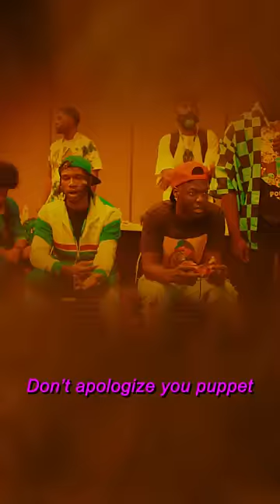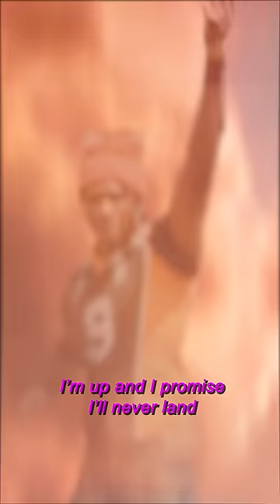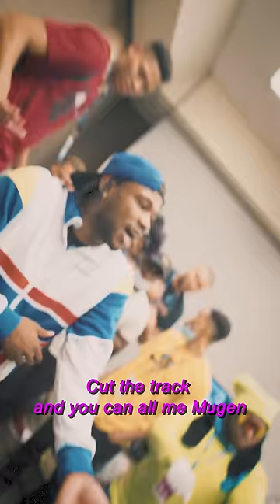KEATS - THE BEST ANIME RAP EVER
Filmed at Dream Con 2021
ft. RDCWorld, LongBeachGriffy, YaBoyRoshi, idlesan, and more

Written By: Kevin "Keats" Jackman
Produced By: Buddah Bless
Filmed & Edited By: WealthyTre_ (Red Scale Mag)
VFX: Andrew Ogonji